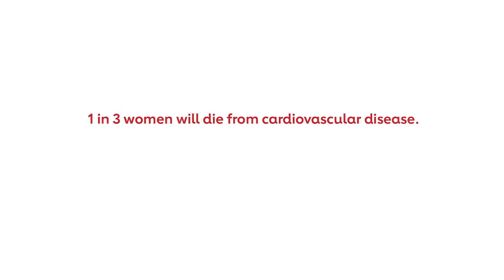Go Red for Women: Real Woman Jessica Cowin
At just two days old, Jessica Cowin, 37 (Chicago), was diagnosed with hypoplastic left heart syndrome. She’s battled heart health issues ever since. That’s why she’s passionate about raising awareness and money for congenital heart defects as a research and advocacy manager for the Children’s Heart Foundation, the country’s leading organization committed to congenital heart research funding.